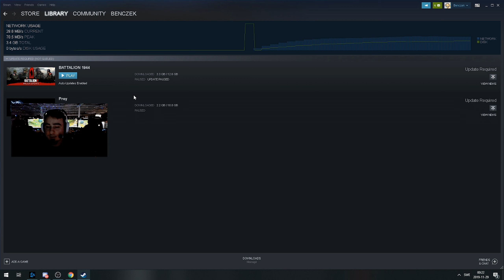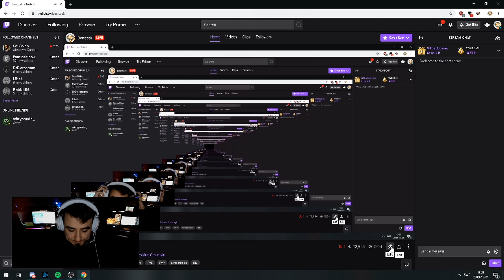Cheater na LANie i Claymore Warfare// Skróty ZG #35